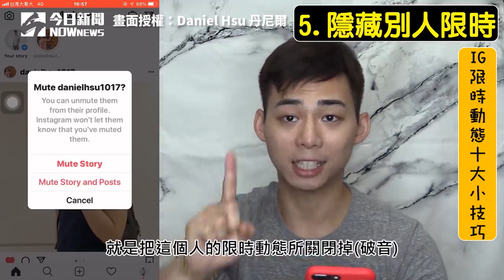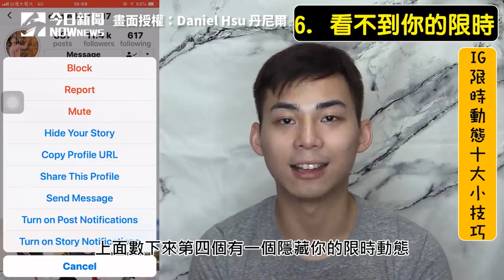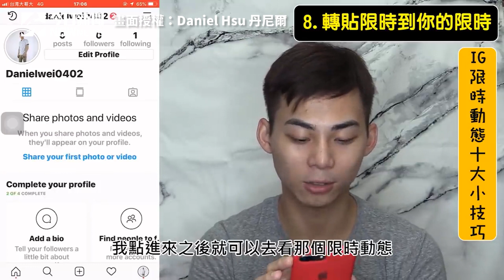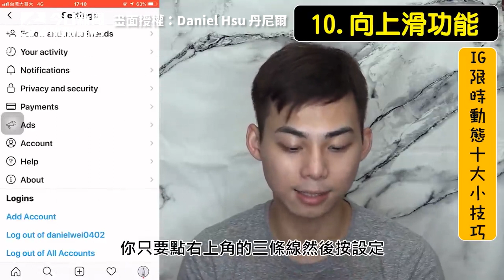IG限動十大秘笈！複製照片變貼圖 超實用技巧大公開